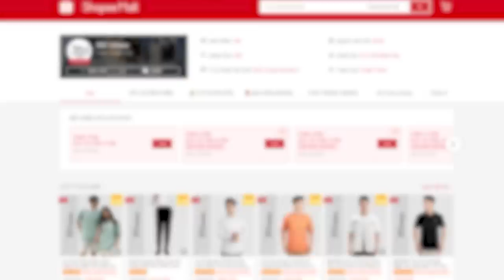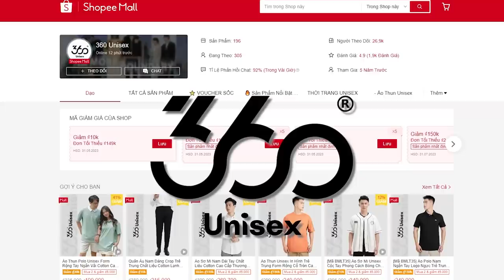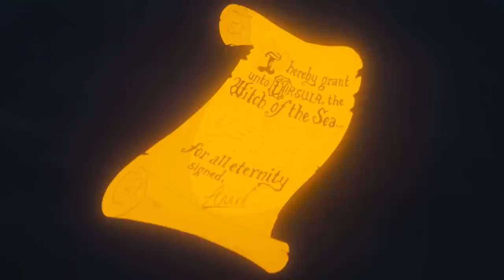Yêu anh đến nỗi phải mọc chân lên bờ | Recap Little Mermaids (1989)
Mobile: Mr. Nguyễn Văn Linh
Zalo (nhanh nhất) và SĐT: 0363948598